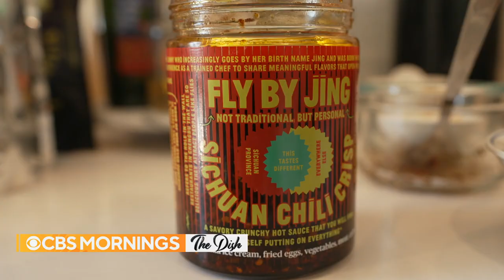The Dish: Traditional Chinese topping with a modern twist sizzles in the U.S.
Chili crisp has taken the U.S. by storm. Jing Gao created Fly By Jing's version with ingredients exclusively from her hometown of Chengdu, China. Gao shows CBS News' Nancy Chen how to make her famous topping, and Chen also visits Paulie Gee's in Brooklyn to sample a popular pizza topped with chili crisp.